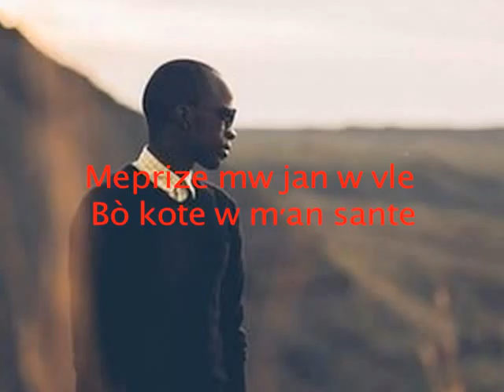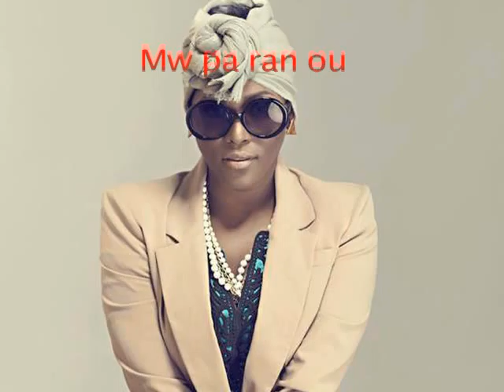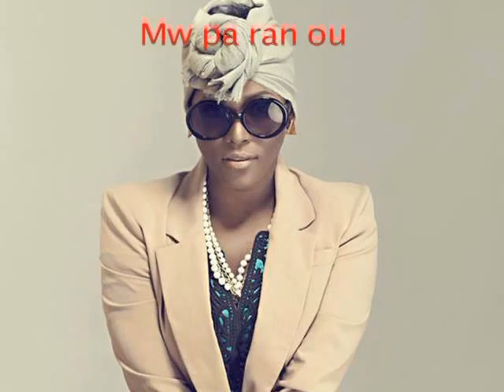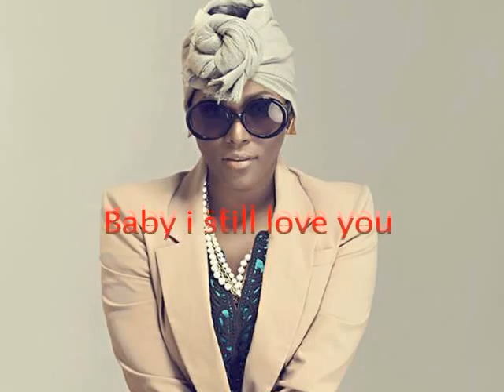I still love you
Jay Voice Feat